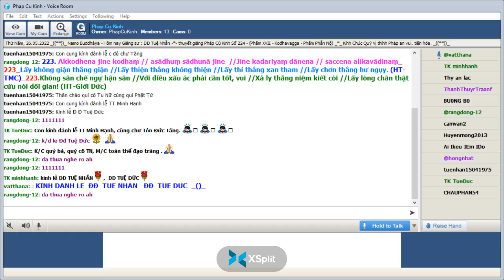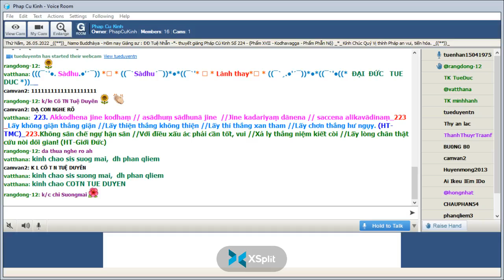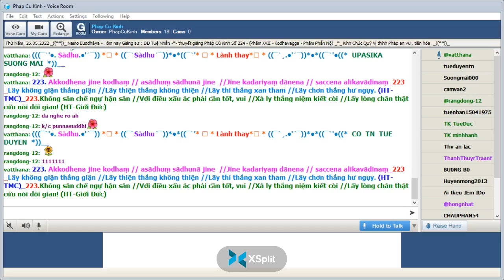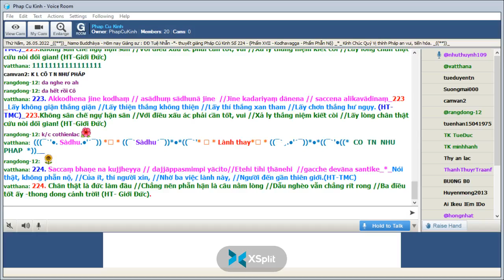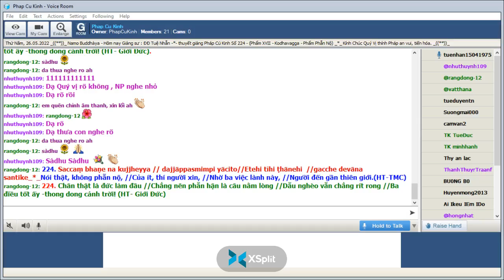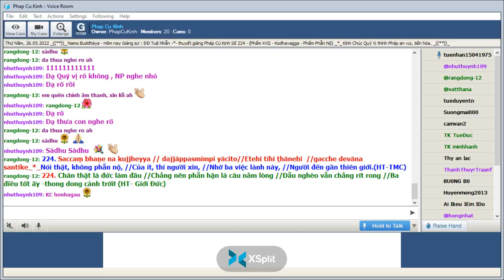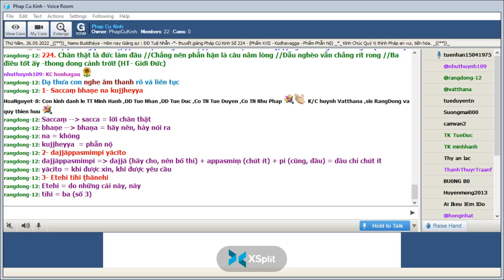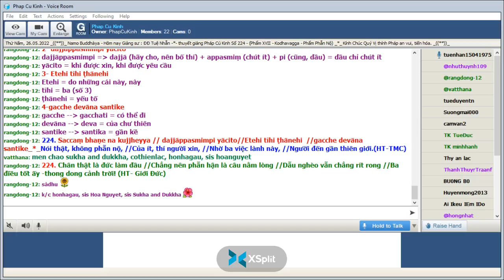26-05-2022 Room Phap Cu Kinh Thứ Năm.ĐĐ Tuệ Nhẫn giảng Pháp Cú Kinh Số 224.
Phap Cu Kinh Thứ Năm May 26-2022.ĐĐ Tuệ Nhẫn giảng từ vựng, ý nghĩa & duyên sự Pháp Cú Kinh Số 224-*--*---*--*---Đức Thế Tôn Ngài ngự tại Veḷuvana -đề cập đến : Trưởng lão Moggallāna._Ngài thuyết lên kệ ngôn này -"XVIII. Kodhavagga-Phẩm Phẫn Nộ "-*-